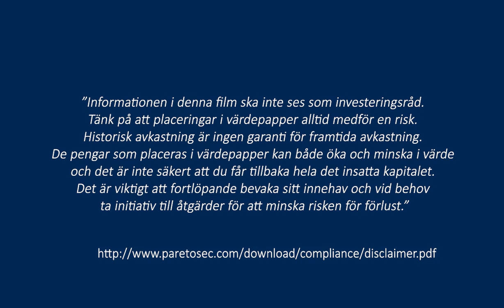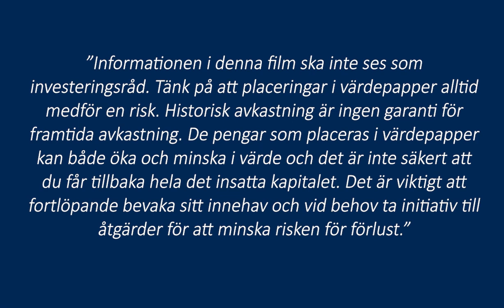God Morgon från Paretodesken 22 september / Sell-off i cykliskt och Assa Abloy får höjd riktkurs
Sell-off i cykliskt, breda börsras, höjda riktkurser för Azelio och Assa Abloy